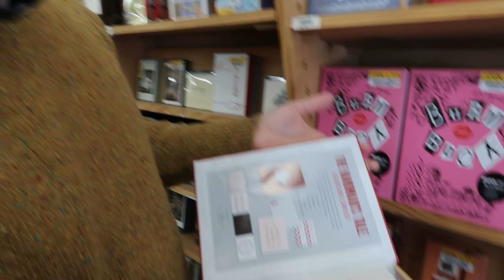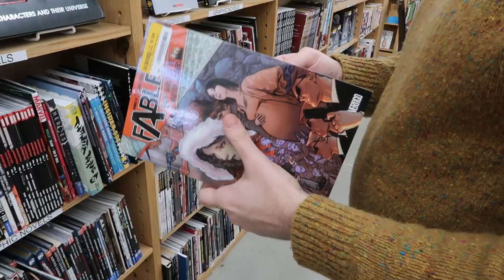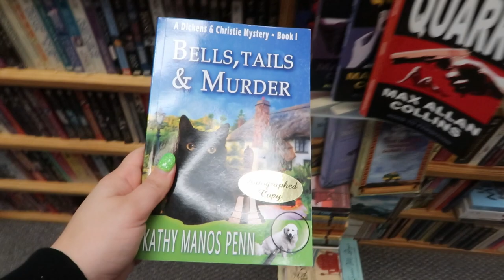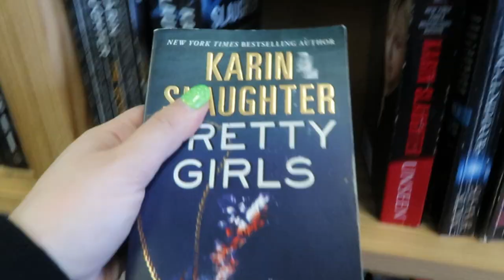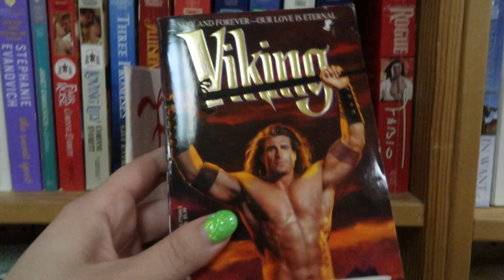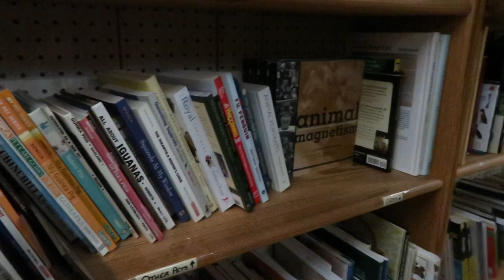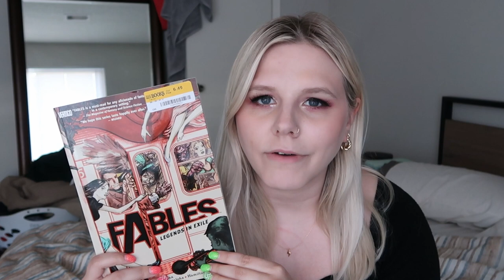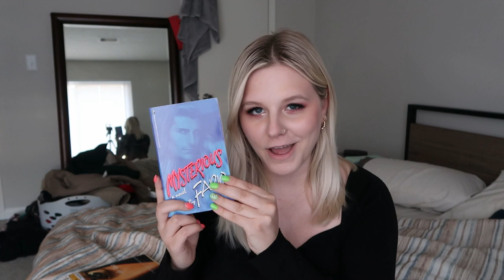come book shopping with me 📚 // bookstore vlog + book haul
hey besties, it was high time for me to go to some bookstores IRL. hope you enjoy this vlog!

✻ TIME STAMPS ✻
0:00 - intro
2:17 - half price books
4:13 - bookmiser
6:15 - book nook
7:36 - haul